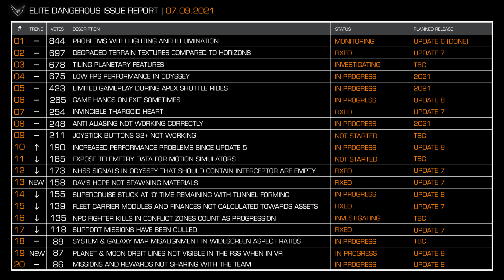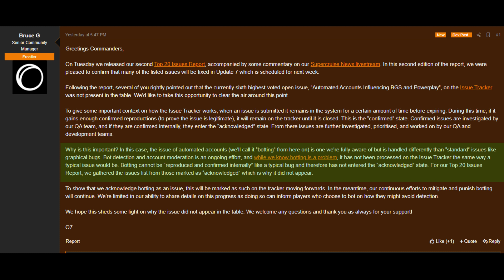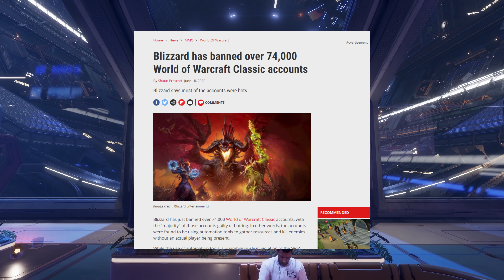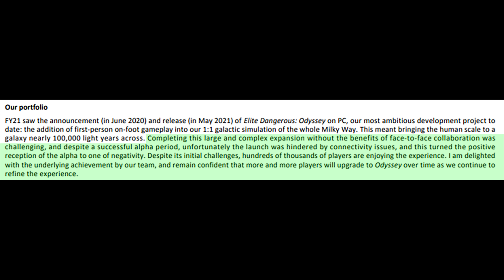Elite Dangerous - Botting, Cheats Plus Frontier's Financials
There’s two subjects I want to take a brief look at today for Elite Dangerous; botting and Frontier’s latest financial report.  Now, the botting issue is tangentiallyrelated to related to this weeks issue report.  Meanwhile the latest financial report briefly touches on Odyssey.